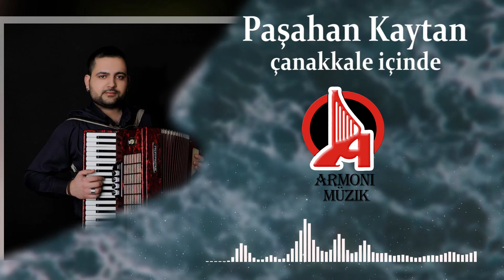Paşahan Kaytan - Çanakkale İçinde [ enstrümantel ]